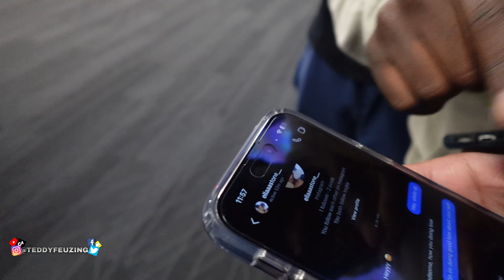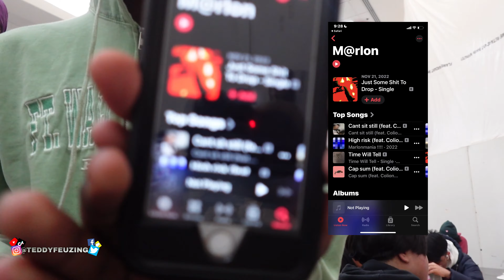Exposing Cheaters on Valentine's Day 😧💔 *Phone Swap Video*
I hope you enjoyed. This is my friend link though for his music. Go check it out